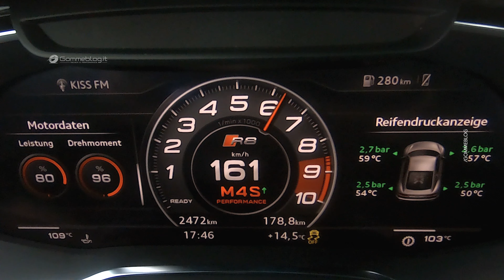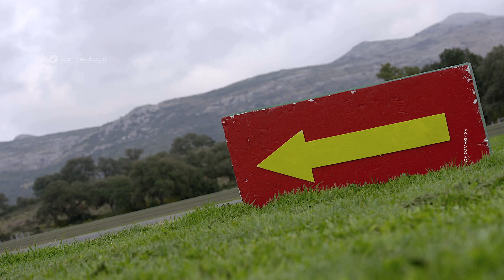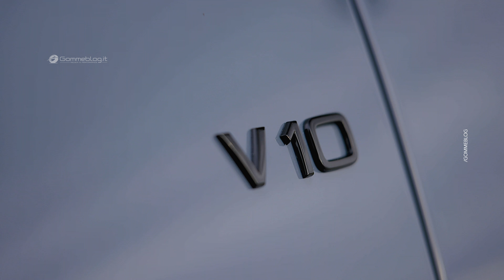Farewell to the ROAR of the V10: The Last Song of the Audi R8 - The End of an Era ?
In this video, we bid farewell to one of the most iconic sounds in automotive history—the mighty roar of the Audi R8’s V10 engine. As we transition towards electric vehicles, we’re witnessing the end of an era where raw power and the visceral sound of engines defined the driving experience. Watch the Audi R8 V10 unleash its full potential on the track, a final tribute to the legacy of combustion engines. Join us in celebrating the passion, sound, and spirit of the V10 before it becomes a thing of the past.

With its high-performance character, the naturally aspirating 5.2 FSI engine lets the driver really experience the motorsport genes of the new Audi R8. It responds almost instantaneously and easily revs up to 8,700 rpm; at the engine speed limiter, the pistons cover a distance of 26.9 meters (88.3 ft) per second. Under load, the V10 develops a very unique sound – a throaty hissing and roaring sound.

The performance and torque of the Audi R8 were further improved in the course of the revision. The R8 V10 quattro offers 419 kW (570 metric horsepower) at 8,000 rpm

The maximum torque of 560 Nm (413.0 lb-ft) is available at 6,200 rpm. For the R8 V10 performance quattro, the values at the same rotational speeds are 456 kW (620 metric horsepower) and 580 Nm (427.8 lb-ft) (combined fuel consumption in l/100 km*: 13.3 – 13.1; combined CO2 emissions in g/km*: 302 – 297), an increase of 7 kW (10 metric horsepower).

The ten-cylinder engine draws from 5,204 cm3(0.184 cu ft) of displacement. Its specific output in the top-of-the-line version is 119.1 metric horsepower per liter. Each unit of metric horsepower has to move a weight of only 2.57 kilograms (5.7 lb) because the curb weight of the Audi R8 Coupé V10 performance quattro is just 1,595 kilograms (3,516.4 lb). The Spyder V10 performance quattro weighs 1,695 kilograms (3,736.8 lb) empty and 1,587 kilograms (3,498.7 lb) dry.

This results in explosive performance figures: The fastest volume-production Audi of all time catapults itself from 0 to 100 km/h (62.1 mph) in 3.1 seconds, and from 0 to 200 km/h (124.3 mph) in 9.8 seconds. Its top speed is 331 km/h (205.7 mph).

The R8 Coupé V10 quattro accelerates from 0 to 100 km/h (62.1 mph) in 3.4 seconds and keeps achieves a top speed of 324 km/h (201.3 mph). The values for the Spyder are 3.2 and 3.5 seconds, respectively, and 329/322 km/h (204.4/200.1 mph).